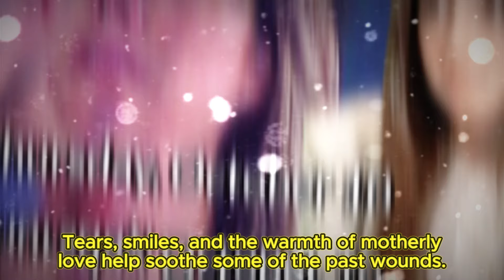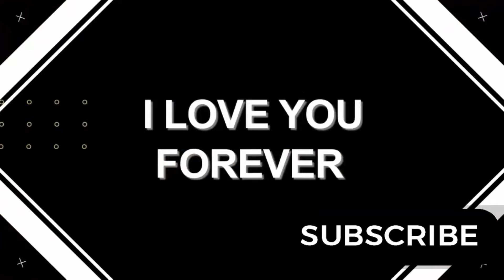General Hospital Spoilers for Thursday, October 10 | GH Spoilers 10/10/2024